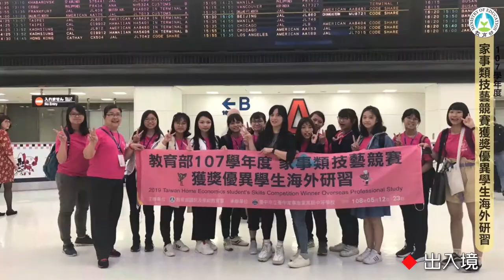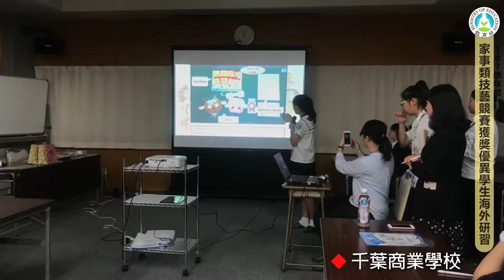107學年度家事類技藝競賽獲獎優異學生日本海外研習成果